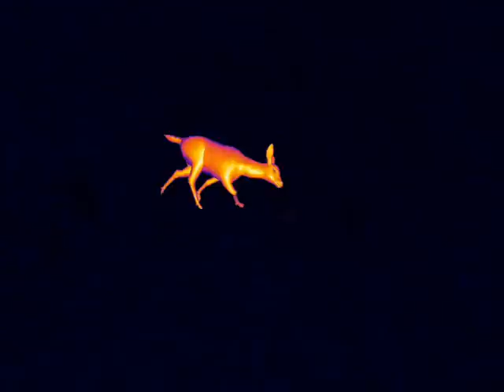Kegyetlen10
nagyon komoly kis játék. mégsem kell a szarban feküdve vadászni